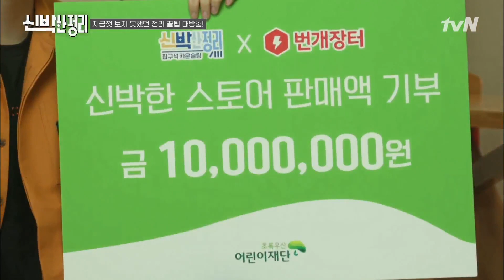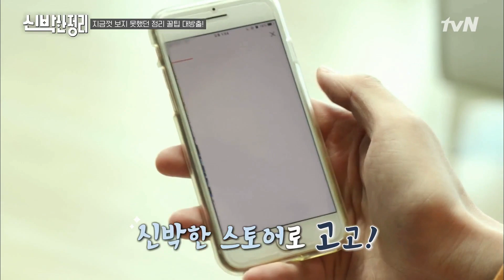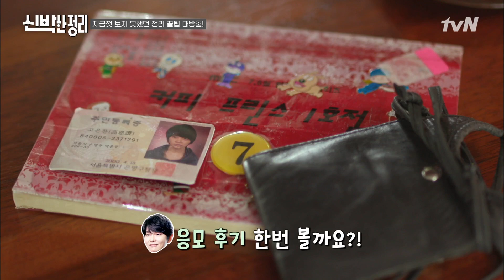시청자분들께 정말 감사드립니다☆ 번개장터X신박한 정리 1,000만원 기부! (훈훈)신박한정리 | The House Detox EP.18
▶ 방송 직후 의뢰인의 '신박한 정리템'이 번개장터에서 공개됩니다! › 앱 다운로드